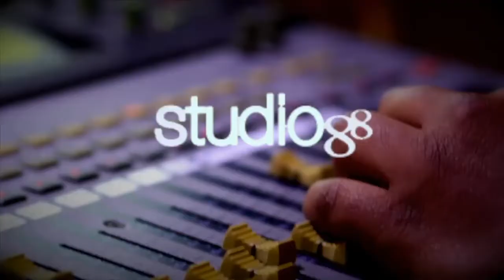Hablamos de Impuestos con Elpidia Sánchez Consultant - 31 Marzo 2020 - El Gusto de las 12